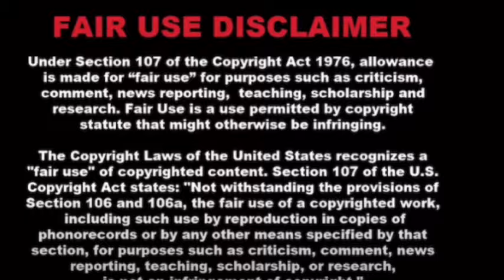Sinaye & Zee first Date and first kiss | Sinaye acting like Kanaga Jnr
Big Brother Mzansi: S'ya Mosha (also known as Big Brother Mzansi 4 or Big Brother South Africa 6) is the fourth season of the South African Big Brother reality television reboot series produced by Banijay and Red Pepper Pictures for Mzansi Magic

The highly anticipated Big Brother Mzansi Season 4 kicked off last night with a thrilling premiere, introducing viewers to the 23 housemates competing for the grand prize of R2 million. The reality show will unfold over 70 days, with the grand finale set for March 31, 2024.

Big Brother Mzansi season 4 housemates on a personal level when the show premieres this Sunday 21 January on Mzansi Magic channel 161 at 18:00. From the kisses, dance moves, secret hookups, and confrontations after one too many drinks, Biggie's parties are the content.

LottoStar, is once again the headline sponsor for this season and they too are looking forward to helping make the dreams of these aspirational housemates come true

Big Brother Mzansi Season 4 Housemates. ❤️🇿🇦

The full list of the Newest housemates in town 🔥🔥🔥🔥🔥🔥🔥🔥🔥🔥🔥🔥

Sinaye
Mpumi
Yolanda
Brvob
McJunior
Mali
Pale
Makehkeh
Willy
Jareed
Zee
Sammy_m
Liema
Meelay
Mich
Young Papi
Chuenzaaa
Lerato Modise
Neo
Els
Fahima
Papaghost
Taki